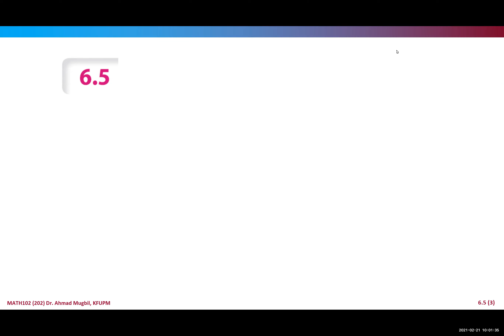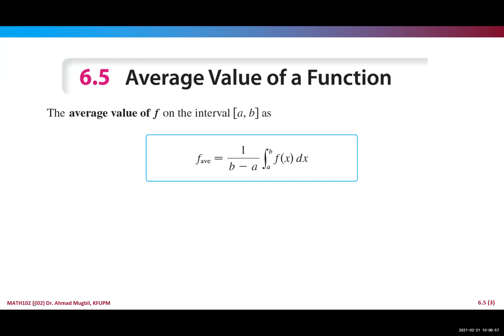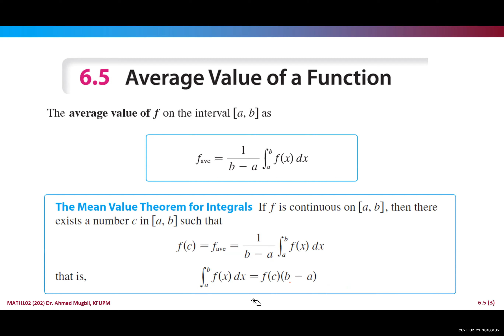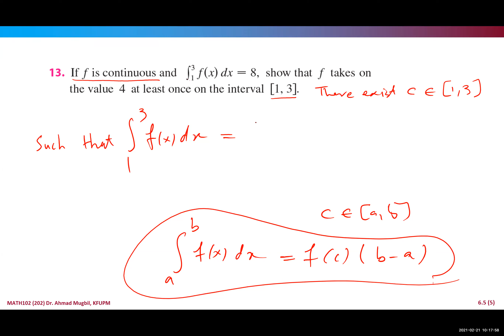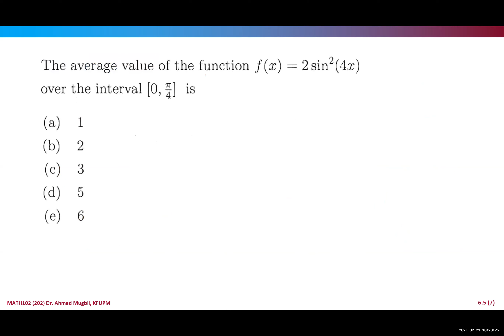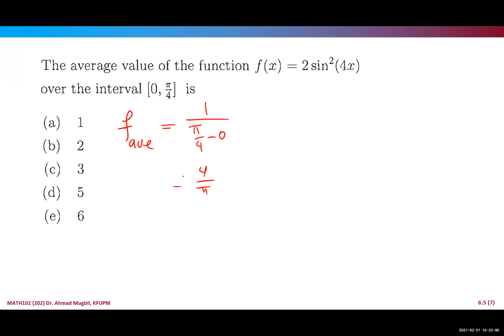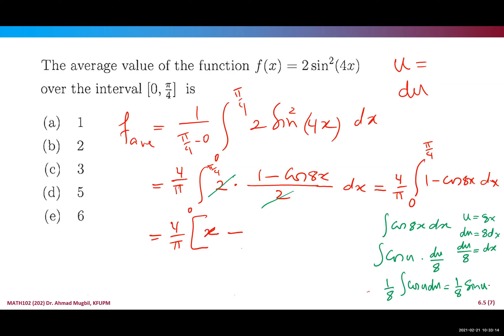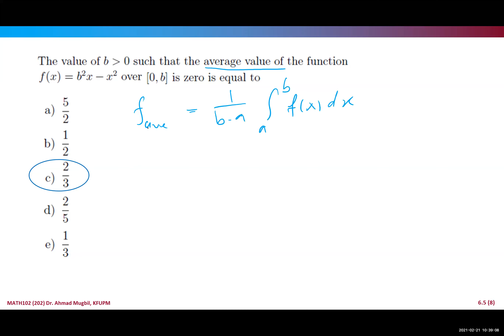MATH102, 6.5 (2) Average Value of a Function (Recitation Exercises)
These recordings are for my MATH102 lectures in Semester 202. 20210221